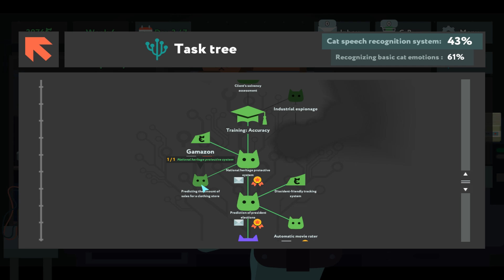While True: learn() Predicting The Amount Of Sales For a Clothing Store Solution Gold Medal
How to solve While True: learn() Predicting The Amount Of Sales For a Clothing Store Level and earn gold medal.

Attention: If you cant earn gold medal because time is up, you have to buy some transfer data speed upgrades and try it later.